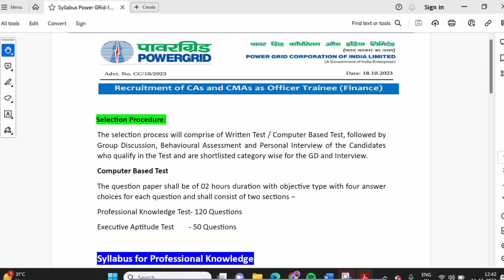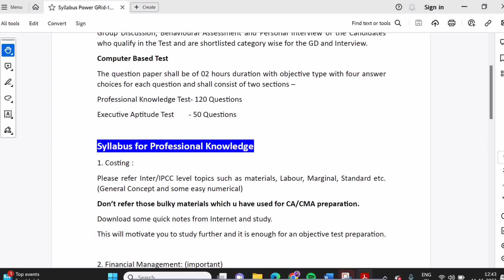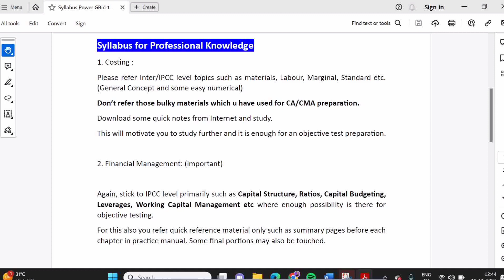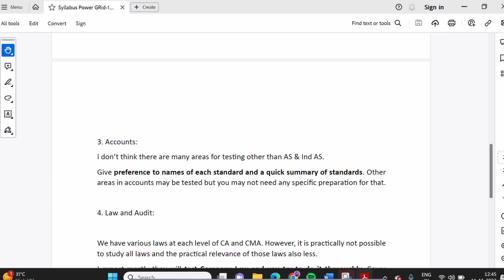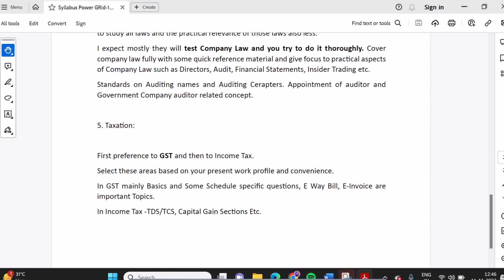PowerGrid CA/CMA post Exam Syllabus | Recruitment 2023| Officer Trainee